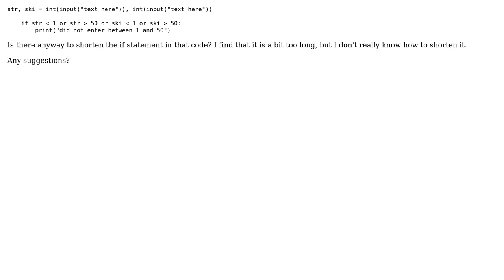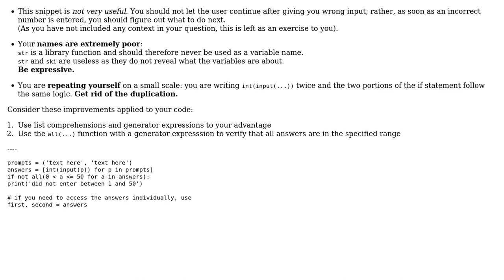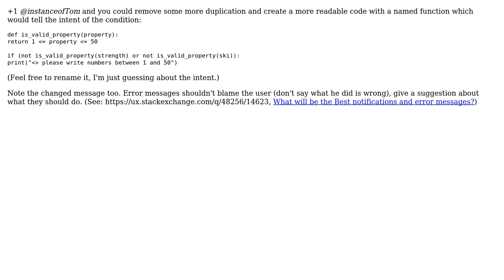Code Review: Checking if multiple user-entered numbers are in the right range (3 Solutions!!)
Code Review: Checking if multiple user-entered numbers are in the right range

With thanks & praise to God, and with thanks to the many people who have made this project possible! | Content (except music & images) licensed under CC BY-SA | Music | Images & others | With thanks to user Ryan Harper user palacsint user Joel Cornett user Adam user 200_success and the Stack Exchange Network Trademarks are property of their respective owners. You are responsible for your own actions.